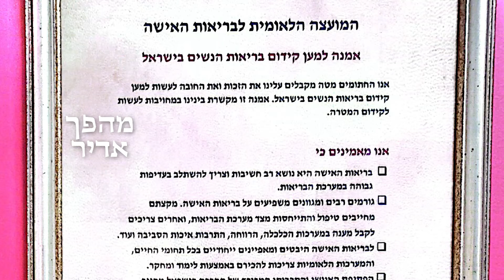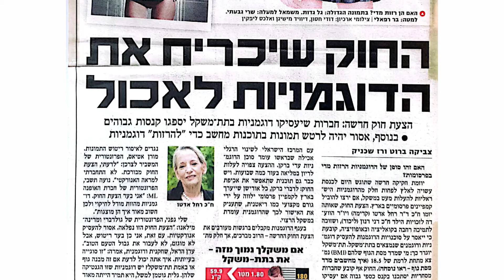Rappaport 2022 Day Lifetime Achievement